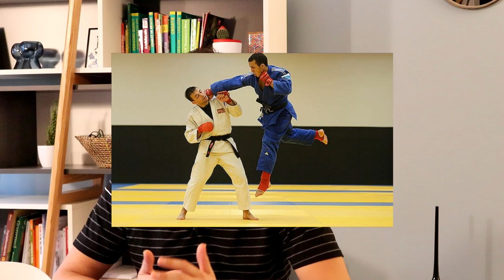Développement personnel: 5 étapes à suivre pour accomplir de beaux et grands projets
Vus avez un grand projet en tête mais vous vous sentez incapable de les mener à bien? dans cette vidéo de développement personnel, je vais vous montrer 5 étapes à suivre pour vous lancer, vous motiver et réussir à avancer.

Etape 1: admettre la posiibilité. je vais vous montrer des exemples qui montre que quasiment tout est  possible, que vous pouvez y arriver

Etape 2 : je vais vous montrer comment changer votre motivation en vous suivant les bons exemples, pour réussir votre projet

Etape 3: cette étape diffile est celle du sacrifice: il y a un revers à la médaille et vous devez admettre que votre projet aura un impact sur votre vie

Etape 4 : la méthode de motivation ultime

Etape 5: comment apprécier les petits changement et se rendre compte que les projets sont longs terme.